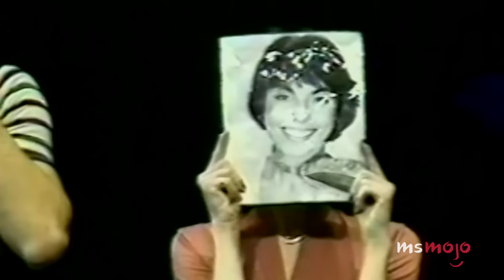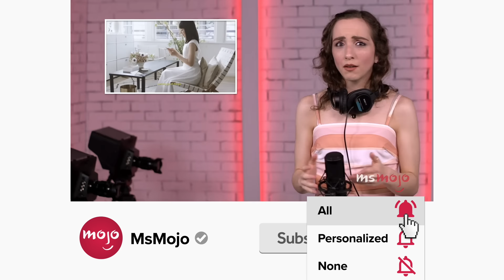Top 20 Hardest Broadway Dance Routines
The hardest Broadway choreography dance routines still have us tapping our toes. For this list, we’ll be looking at the most physically complex or demanding Broadway musical numbers. Our countdown includes "West Side Story," "Newsies," "Cats," and more! Which dance routine impressed YOU the most?